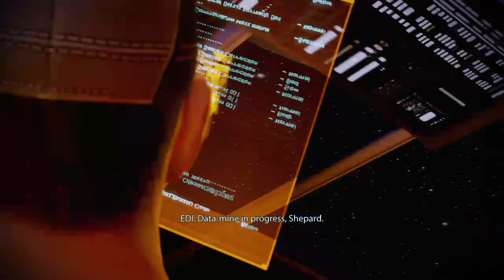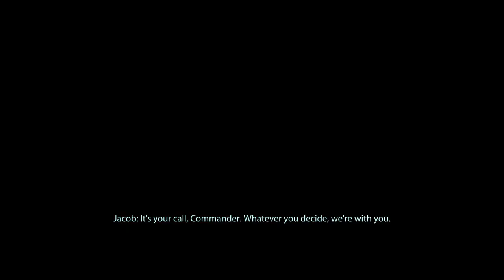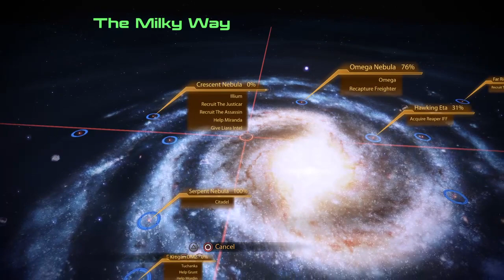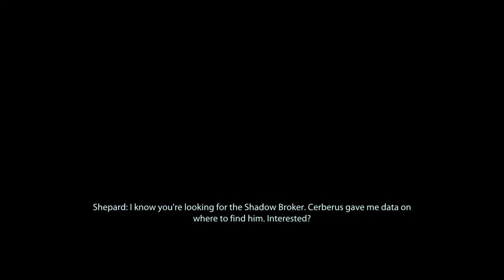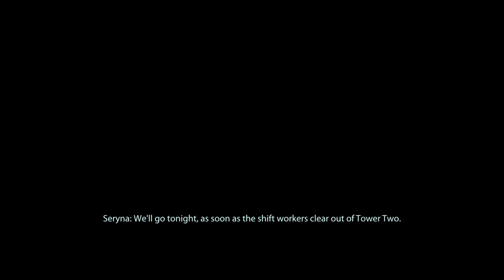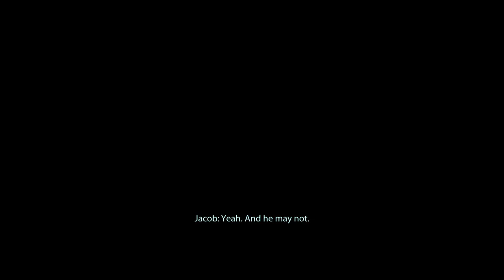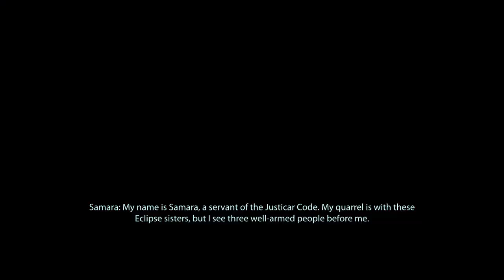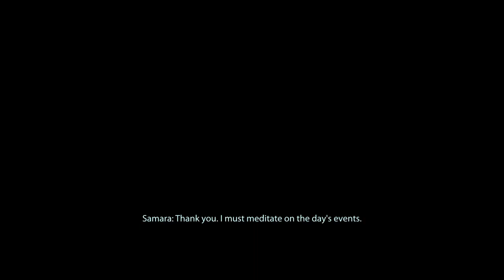Mass Effect 2 Part 5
Mass effect 2 a fun sequel and personally my favorite in the trilogy, the game is so much more expanded compared to the first and has much more streamlined planet explorations, the planet scanning is an ok mechanic too even though it's a little tedious lol.

Here's my Twitch channel if you wanna tune in live.